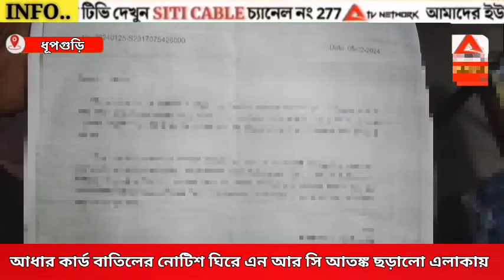আধার কার্ড বাতিলের নোটিশ ঘিরে এন আর সি আতঙ্ক ছড়ালো এলাকায়